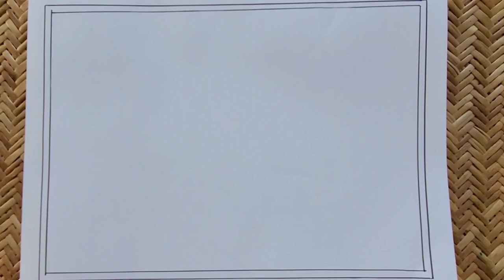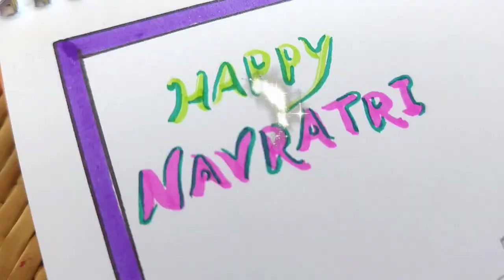Navratri Drawing Easy / Maa Durga Drawing easy / How to draw Durga Maa face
Navratri Drawing simple
Durga Maa drawing easy
Maa Durga Face drawing
How to draw Maa Durga Face
Durga Maa drawing for Navratri
Navratri special drawing
Happy Navratri Drawing Easy
Durga Maa painting
Durga Maa mandala art
Mandal art tutorial
Maa Durga mandala art drawing